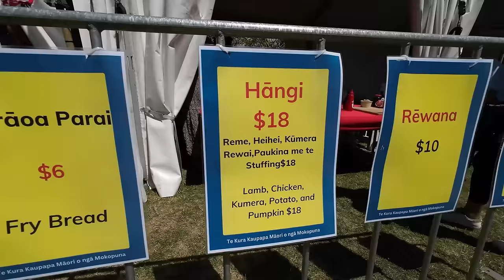Māori Hangi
Getting a Hangi at Waitangi Day in Wellington New Zealand.